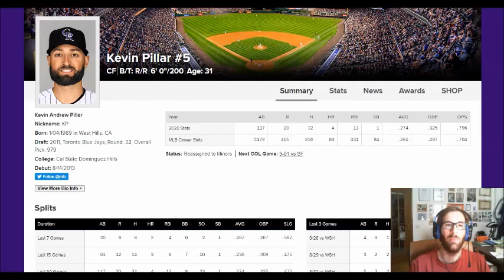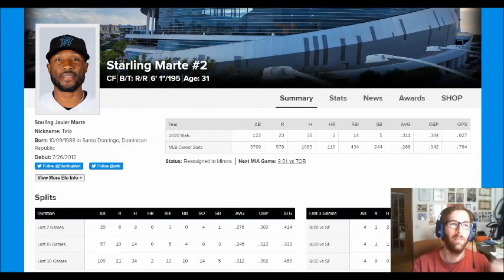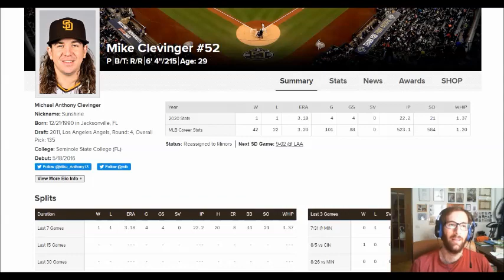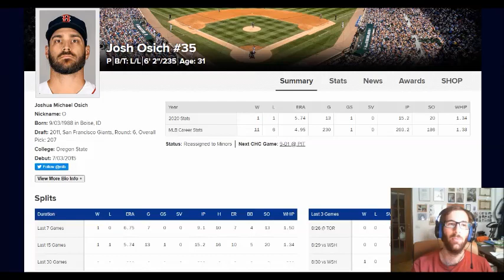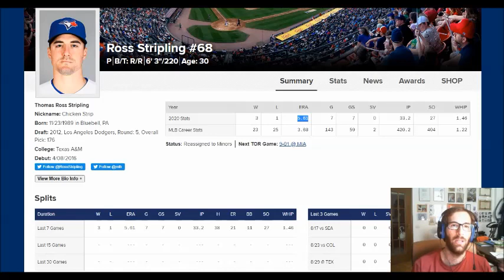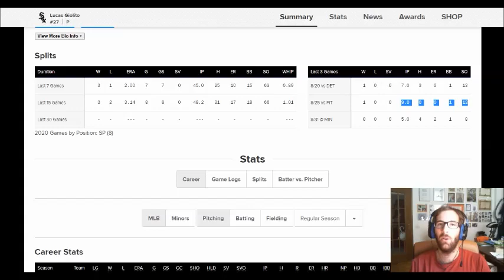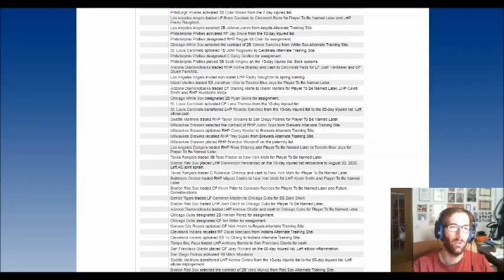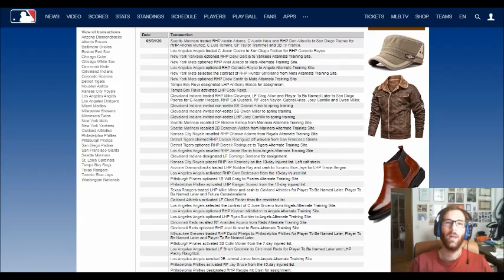MLB Trade Deadline 2020: analisi e commento dei migliori colpi di mercato di questa stagione